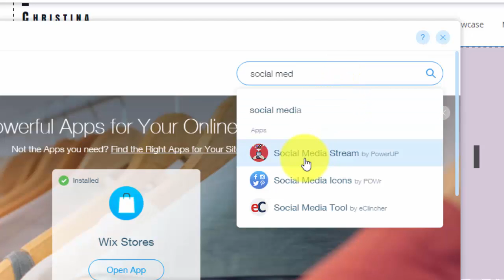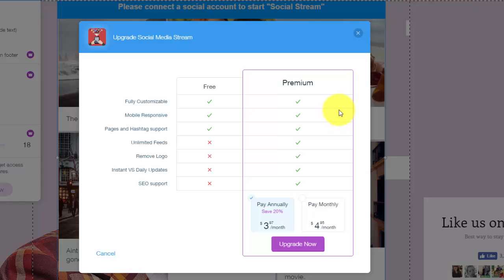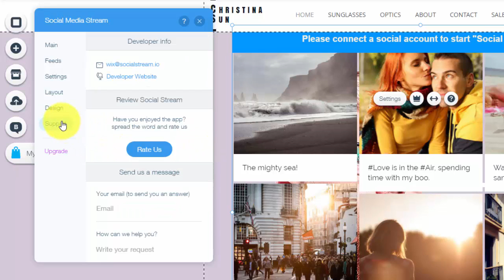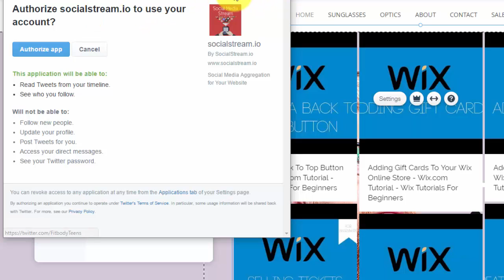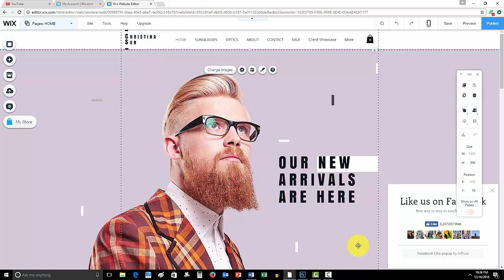Adding Social Media Feeds In Wix - Wix -.com Tutorial - Wix Tutorials For Beginners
Adding social media feeds to your Wix website has never been easier with the Social Media Streams app by PowerUp in the WIx App Marketplace. Having social media feeds on your website allows your audience to stay engaged and informed about you and your company or website.
Topics Covered:
-Adding Social Media Streams by PowerUp
-Changing the Settings
-Updating the Design
-Customizing the layout
-Adding Social Media Feeds

Wix My Website Series:
This Wix series will have multiple Wix tutorials uploaded EVERY WEEK of 2016!